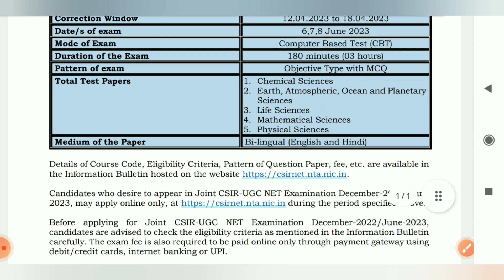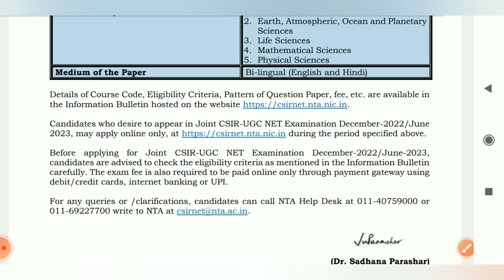Application form out for CSIR-NET December - 2022 / June - 2023